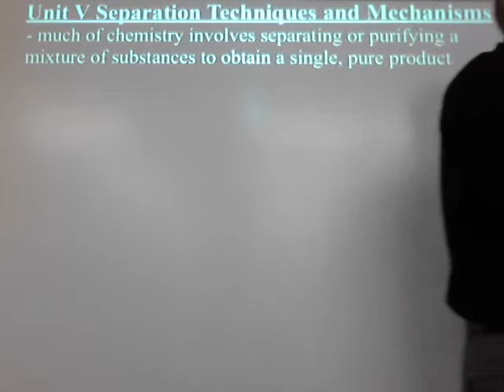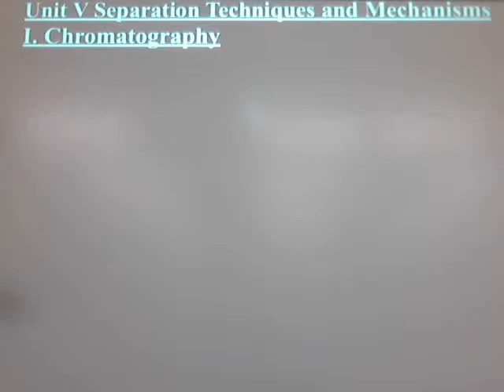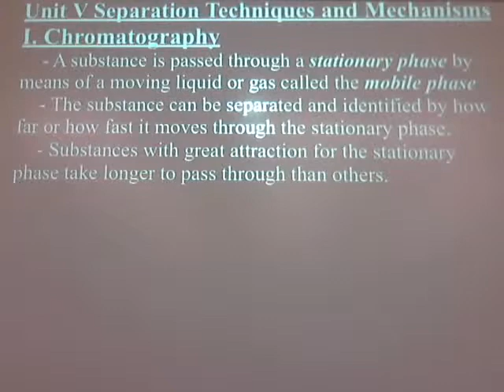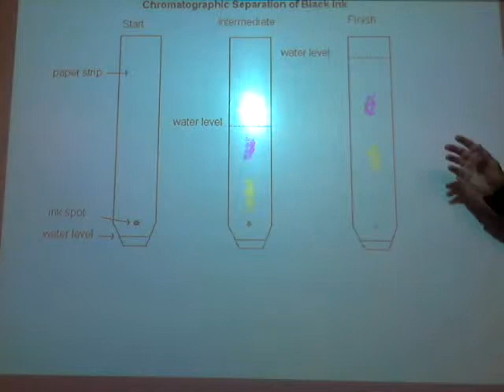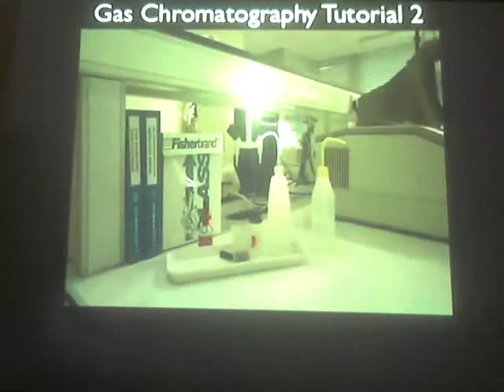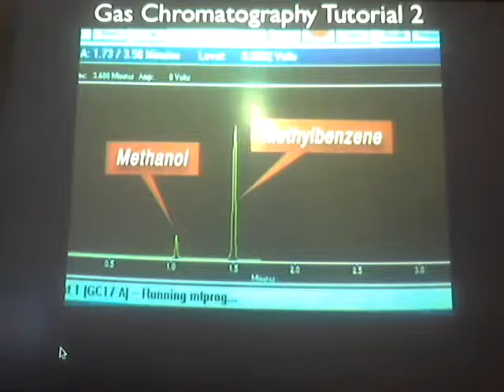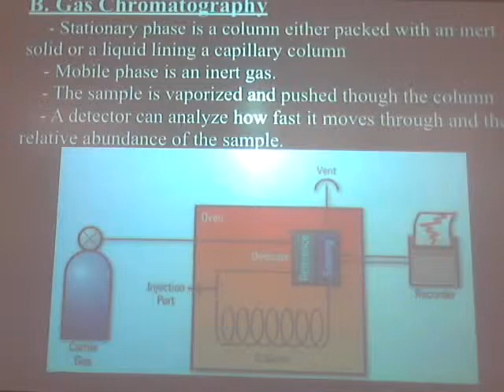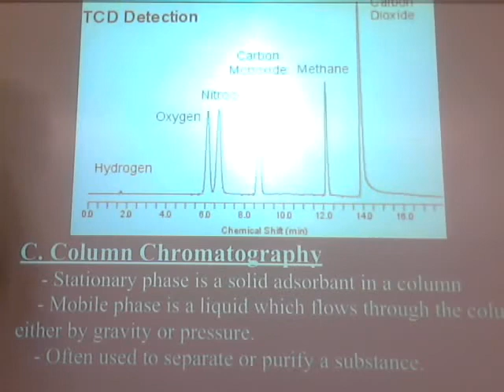Unit4.2a-Chromatography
What is chromatography and how is it used to separate and identify chemicals